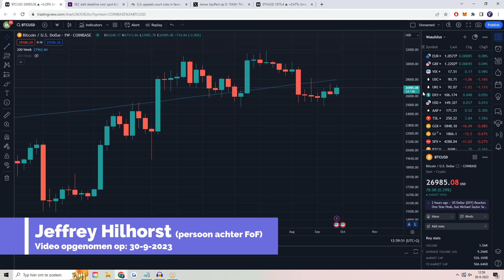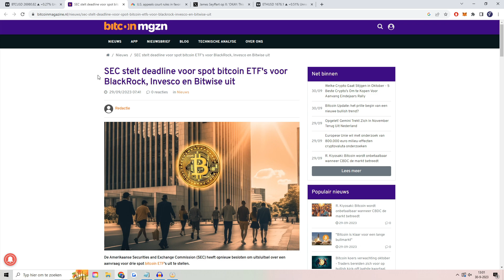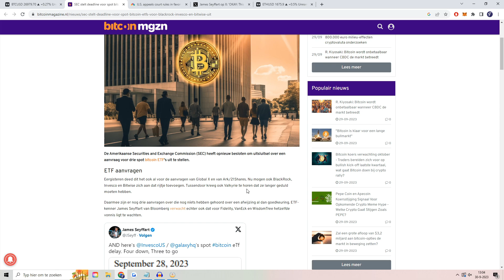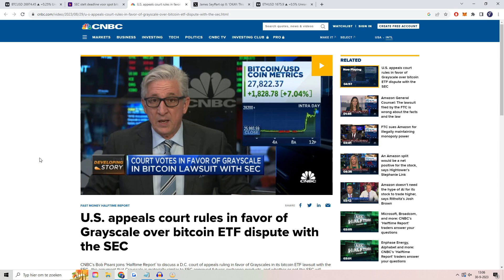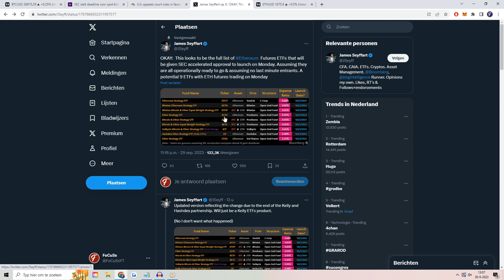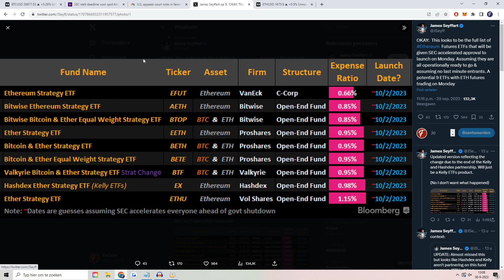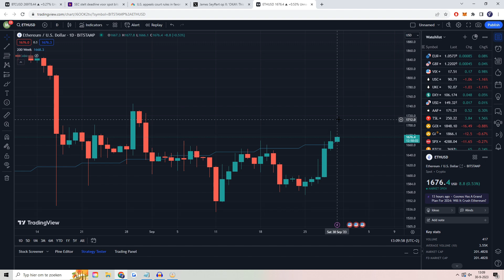BELANGRIJK NIEUWS OVER BITCOIN SPOT ETF || CRYPTO DEZE WEEK #136